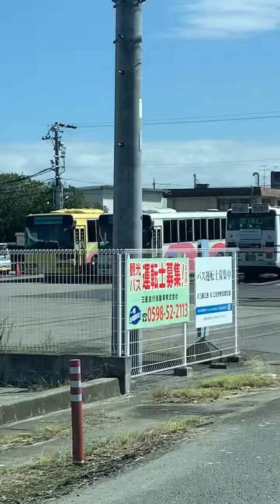Look at the place of mieken Matsusaka japan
the place of mieken Matsusaka japan